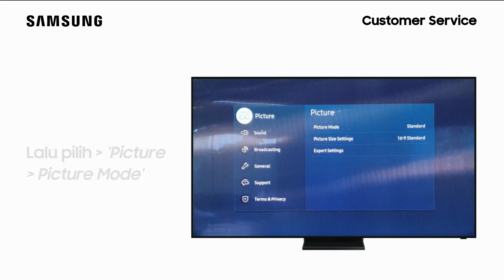Cara Mengubah Modus Gambar - Smart TV QA75Q950TSKXXD